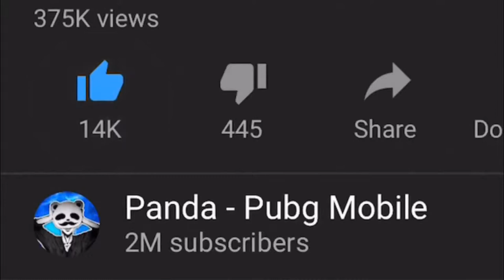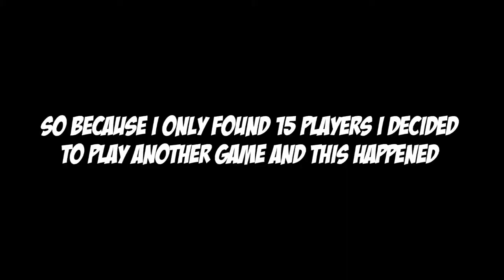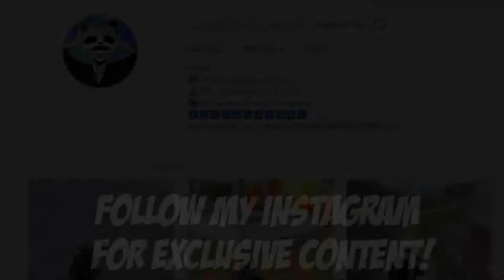THIS MADE ME MAD|| 21 KILLS|| PUBG Mobile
Here is some gameplay of me slowly getting mad haha enjoy!

Rank?